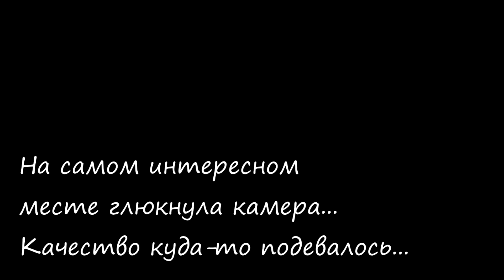Материнство: ОЖИДАНИЕ и РЕАЛЬНОСТЬ - позитив одиночество занятость пропадают друзья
Всем привет!

Мой маленький отчет о проденом отрывке пути. Мои мысли о том, что такое материнство. Почему материнство всегда представляется как что-то страшное и полное лишений:

Жизнь - прекрасная штука! Главное уметь ею пользоваться!